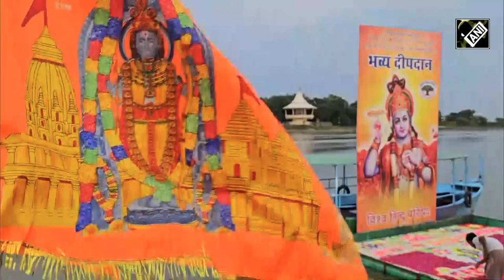Krishna Janmashtami: VHP ने वृन्दावन में यमुना घाट पर 5251 दीपों के साथ कृष्ण जन्माष्टमी मनाई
भगवान श्री कृष्ण की 5251वीं जयंती के शुभ अवसर पर, विश्व हिंदू परिषद ने वृंदावन में यमुना नदी के देवरहा बाबा घाट पर 5251 दीपकों के साथ 'दीप दान' का कार्यक्रम आयोजित किया। इस वर्ष श्री कृष्ण जन्माष्टमी 26 अगस्त को पड़ेगी।